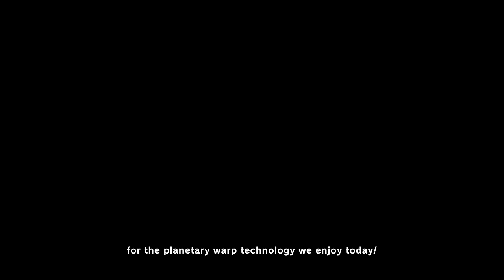Kirby and the Forgotten Land - Full Game - No Damage 100% Walkthrough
Enjoy my Gameplay of Kirby and the Forgotten Land - Full Game 100% Walkthrough without taking damage. In this playthrough we are going to beat all stages, save all Waddle Dees, complete all missions, collect all Blueprints and clear all Treasure Roads without taking any damage.

►Timecodes

00:00:00 - Intro & Arrival Point

00:10:03 - World 1: Natural Plains
- Stage 1: Downtown Grassland
- Stage 2: Through the Tunnel
- Stage 3: Rocky Rollin' Road
- Stage 4: A Trip to Alivel Mall
- All Treasure Roads
- Stage 5: Brawl at the Mall
- Boss: Strong-Armed Beast - Gorimondo
- Waddle Dee Town

01:03:31 - World 2: Everbay Coast
- Stage 1: Abandoned Beach
- Stage 2: Concrete Isles
- Stage 3: Scale the Cement Summit
- Stage 4: Fast-Flowing Waterworks
- All Treasure Roads
- Stage 5: The Tropical Terror
- Boss: Unfriendly Fronds - Tropic Woods
- Waddle Dee Town

02:12:07 - World 3: Wondaria Remains
- Stage 1: Welcome to Wondaria
- Stage 2: Circuit Speedway
- Stage 3: Invasion at the House of Horror
- Stage 4: The Wondaria Dream Parade
- Waddle Dee Town
- All Treasure Roads
- Stage 5: Danger under the Big Top
- Boss: Lethal Leopard - Clawroline
- Waddle Dee Town
- Colosseum: Meta Knight Cup

03:21:46 - World 4: Winter Horns
- Stage 1: Northeast Frost Street
- Stage 2: Metro on Ice
- Stage 3: Windy, Freezing Seas
- Stage 4: The Battle of Blizzard Bridge
- All Treasure Roads
- Stage 5: An Unexpected Beast King
- Boss: His Royal Nemesis - King Dedede
- Waddle Dee Town

04:33:37 - World 5: Originull Wasteland
- Stage 1: The Wastes Where Life Began
- Stage 2: Searching the Oasis
- Stage 3: Alivel Mall (Staff Side)
- Stage 4: Moonlight Canyon
- Waddle Dee Town
- All Treasure Roads
- Stage 5: Collector in the Sleepless Valley
- Boss: Armor-Plated Prancer - Sillydillo
- Waddle Dee Town

05:37:14 - World 6: Redgar Forbidden Lands
- Stage 1: Enter the Fiery Forbidden Land
- Stage 2: Conquer the Inferno Road
- Stage 3: Burning, Churning Power Plant
- Stage 4: Gathering of the Beast Council
- Stage 5: The Beast Pack's Final Stand
- Waddle Dee Town
- All Treasure Roads
- Stage 6: In the Presence of the King
- Boss: His Primal Nemesis - Forgo Dedede

06:53:10 - World 7: Lab Discovera (Final Boss & Ending)
- The Dream Discoveries Tour
- Boss: King of the Beasts - Leongar
- Boss: Invasive Species - Fecto Forgo
- Final Boss: Ultimate Life-Form - Fecto Elfilis
- Ending
- Credits
- Waddle Dee Town
- Colosseum: The Ultimate Cup

07:40:14 - World 8: Isolated Isles: Forgo Dreams
- Stage 1: Forgo Plains
- Stage 2: Forgo Bay
- Stage 3: Forgo Park
- Stage 4: Forgo Horns
- Stage 5: Forgo Wasteland
- Stage 6: Forgo Zone

- Stage 7: Forgo Land
- Boss: Possessed Beast - Forgo Leon
- True Final Boss: Fluttering Dream Eater - Morpho Knight
- True Ending

- Waddle Dee Town
- Colosseum: The Ultimate Cup Z
- Secret Final Boss: Species Born of Chaos - Chaos Elfilis

- All Treasure Roads
- 100% Completion Reward

►Game Informations:
▪Developer: HAL Laboratory
▪Publisher: Nintendo
▪Director: Shinya Kumazaki, Tatsuya Kamiyama
▪Producers: Tadashi Kamitake, Toyokazu Nonaka, Akira Kinashi
▪Composer: Yuuta Ogasawara, Hirokazu Ando, Jun Ishikawa, Yuki Shimooka
▪Series: Kirby
▪Platform: Nintendo Switch
▪Release dates: March 25, 2022
▪Genre: Action, platform
▪Modes: Single-player, multiplayer